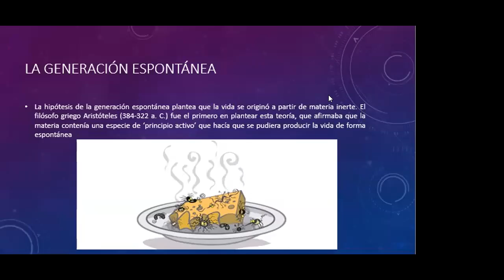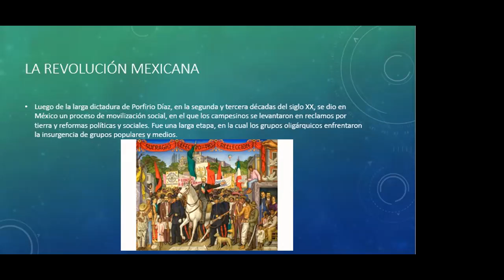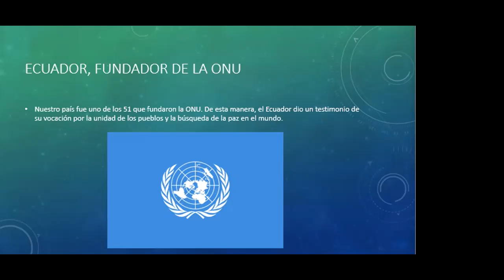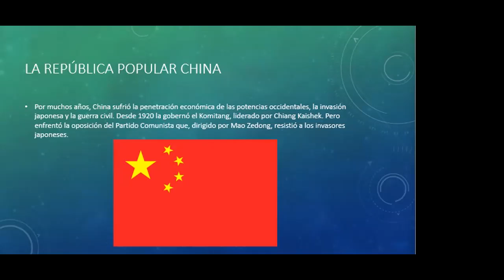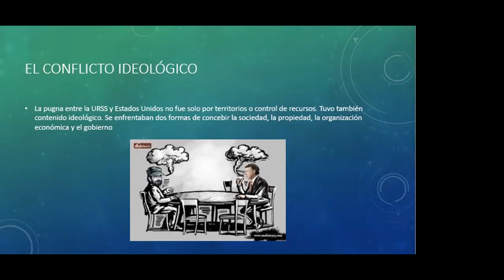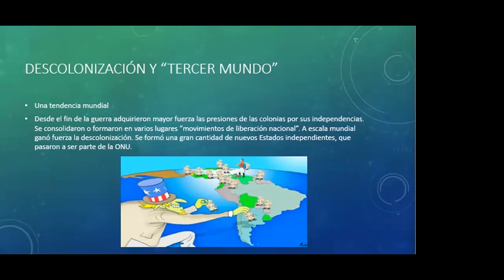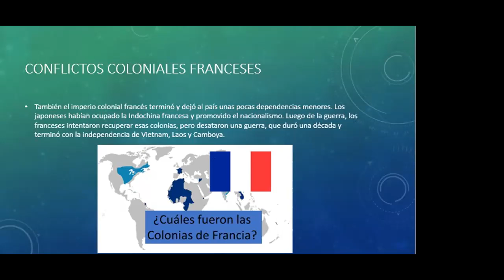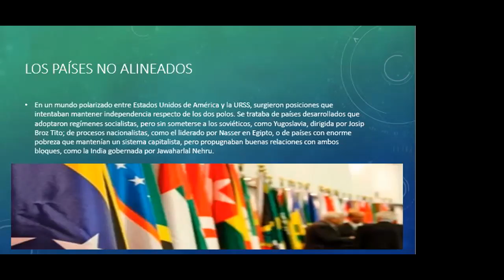Estudios Sociales EGB 1-AGOSTO 2021